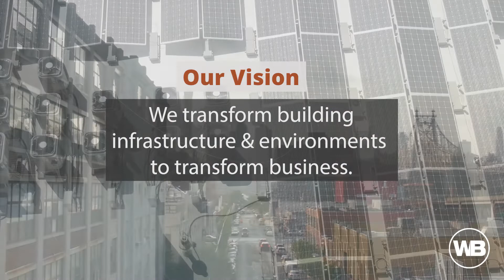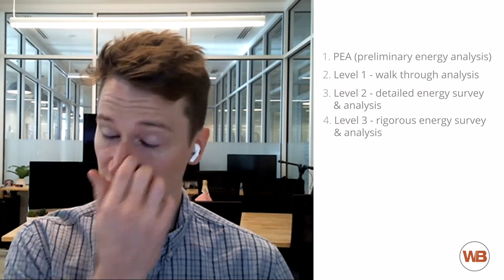ENERGY STAR: ASHRAE energy audits